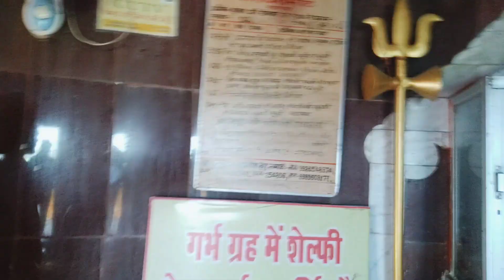My New Girlfriend 🥰 Cute College Girls Shocking Reaction 😍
Suyash vlogs
 couple vlogs
 Family vlogs
family vlogs
priyanka tiwari
Naina Ki Engagement Ring Gum?
 Gamer, My new house
 HelloKatyxo
 New house
Jokes, pranks
CM Punk
katie belotte
 Biggboss 17
 Fukra insaan
 Bayley
funny pranks
 Bron Breakker
 bharti singh
Jyotika and Rajat
 House tour
triyuginarayan temple
 Gaming
haarsh limbachiyaaprank
lakhan arjun rawat and neetu bisht marriage, lakhan arjun rawat and neetu bisht, triyuginarayan village, Aaj Itna Bada Nuksaan Ho Gaya, AIB, katy bellotte, neetu bisht youtube channel, Biggboss 17 winner, Snax, sourav joshi